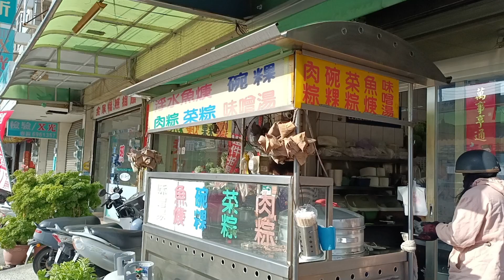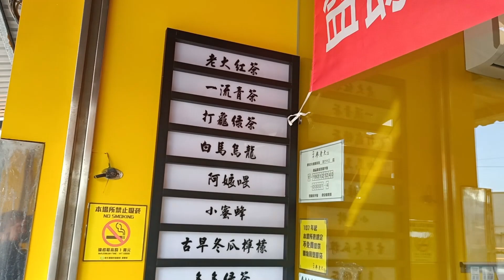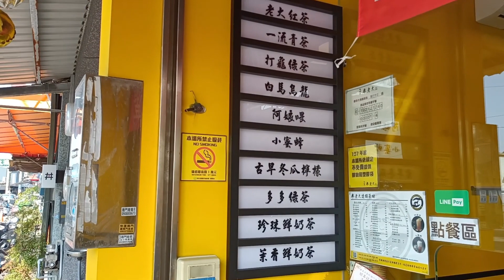天氣好冷喔!但是還是要出去買美食..肚子餓壞了可沒體力剪輯影片.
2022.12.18  祝大家有個美好的一天
拍攝器材說明:OPPO A77 5G 手機拍攝+剪映後製軟體